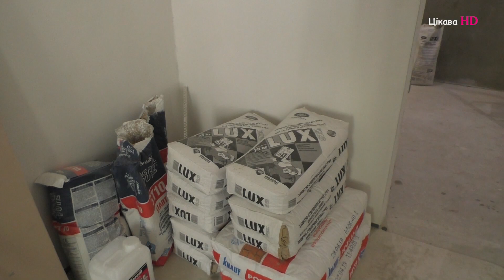Как штукатурить по плоскости.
Разговор с пропавшим штукатуром.